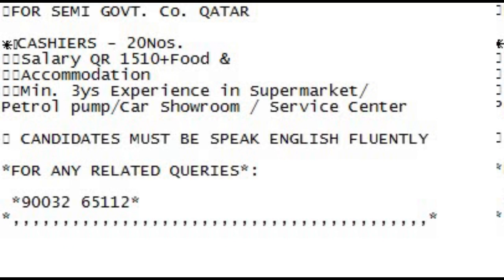FOR SEMI GOVT. Co. QATAR | Qatar Vacancies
📌FOR SEMI GOVT. Co. QATAR

❇️CASHIERS - 20Nos.
👉🏻Salary QR 1510+Food &
👉🏻Accommodation
👉🏻Min. 3ys Experience in Supermarket/Petrol pump/Car Showroom / Service Center

📌 CANDIDATES MUST BE SPEAK ENGLISH FLUENTLY